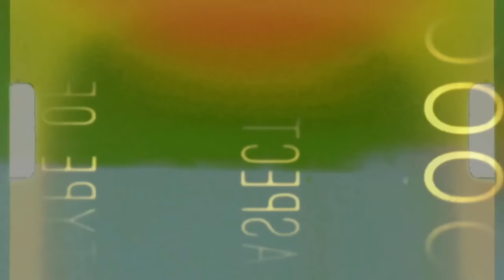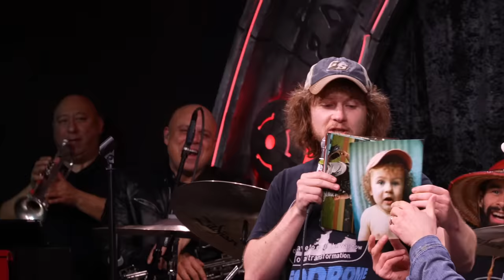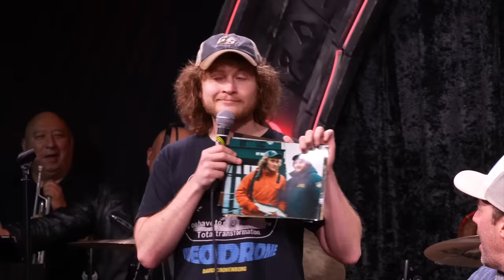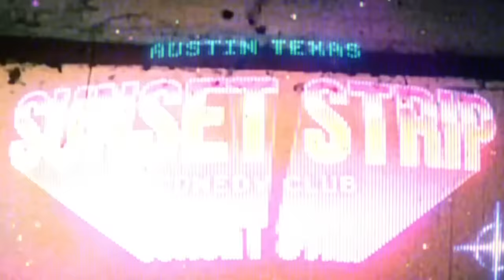KT #655 - TOM GREEN + ADAM RAY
Tom Green, Adam Ray, William Montgomery, Casey Rocket, Kam Patterson, Hans Kim, D Madness, Michael A. Gonzales, Jon Deas, Matthew Muehling, Joe White, Kristie Nova, Yoni, Kino Loasis, Tony Hinchcliffe, Brian Redban – 02/26/2024

TONY HINCHCLIFFE
TONYHINCHCLIFFE.COM

BRIAN REDBAN
DEATHSQUAD.TV
SUNSETSTRIPATX.COM

DRAFTKINGS - Don’t miss out on all the action this week at DraftKings! Download the DraftKings app today!

TALKSPACE
To match with a licensed therapist today, go to get $80 off of your first month and show your support for the show.

[3.5%/bold] Please Gamble Responsibly. (WV).

21+ (18+ KY/NH/WY). Physically present in AZ/CO/CT/IL/IN/IA/KS/KY/LA(select parishes)/MA/MD/ME/MI/NC/NJ/NY/OH/PA/TN/VA/WV/WY only. Void in ONT/OR/NH. Eligibility restrictions apply. On behalf of Boot Hill Casino & Resort (KS). Valid 1 per new customer. Min. $5 deposit. Min. $5 bet. $150 issued as bonus bets that expire 7 days (168 hours) after being awarded. Bonus bets must be wagered 1x before any resulting cash winnings can be withdrawn and stake is not included in winnings. Ends 04/14/24 at 11:59 PM ET.